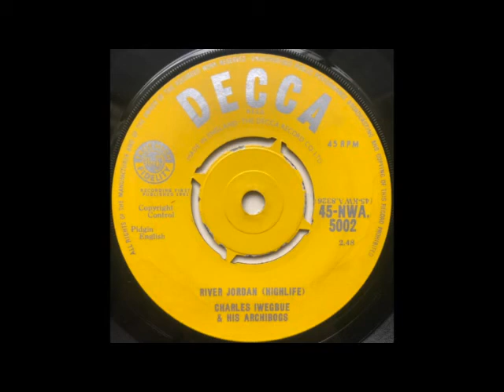Charles Iwegbue & His Archibogs - River Jordan